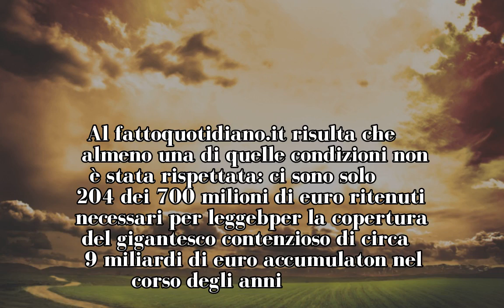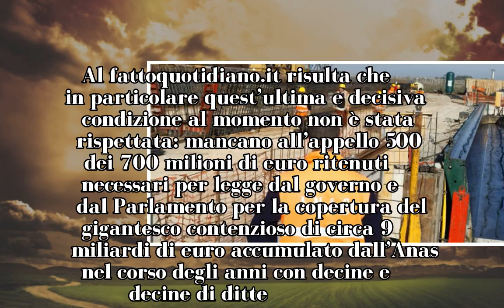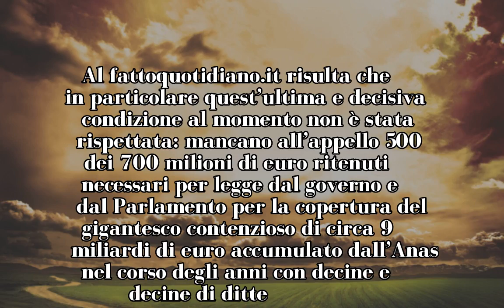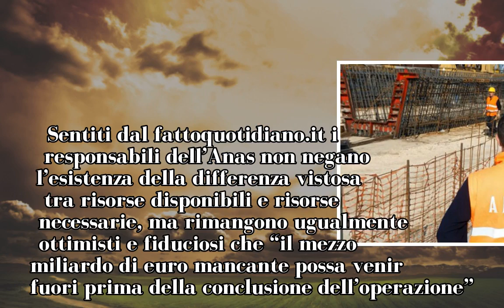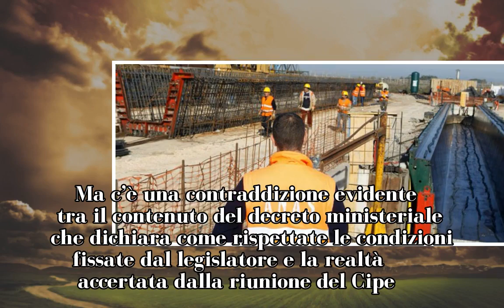Anas, Padoan e Delrio firmano i decreti per l’incorporazione in Fs. Ma mancano 500 milioni di euro